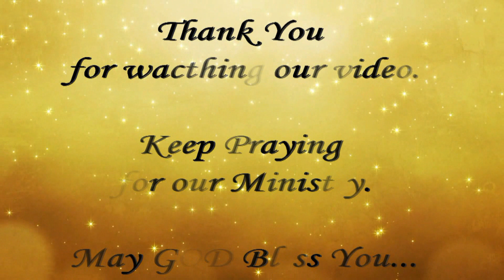Easter Sunday 2024 - Video